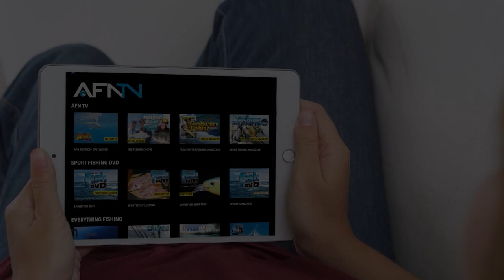Drifting With Metals! Mini-Jigging The Reef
Drift fishing with small metals. 2012

For more tips and tricks videos, complete episodes of The Fishing Show, and more,